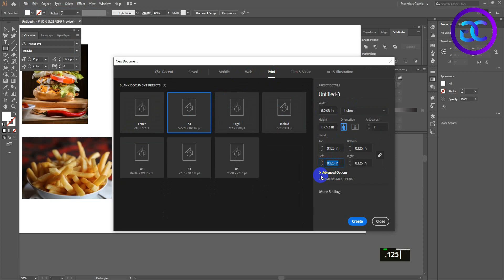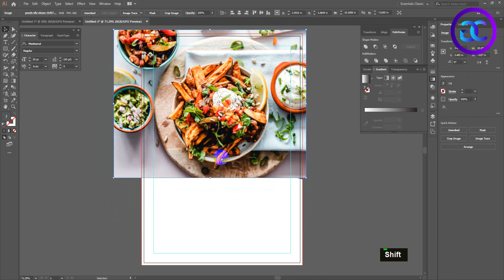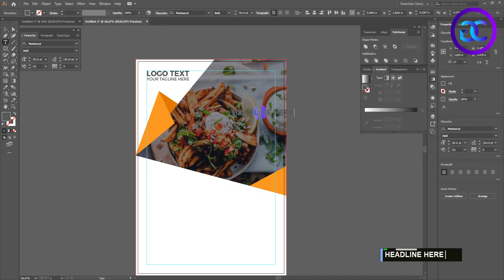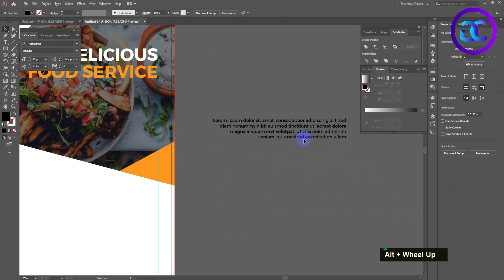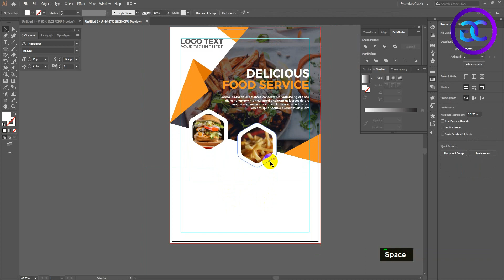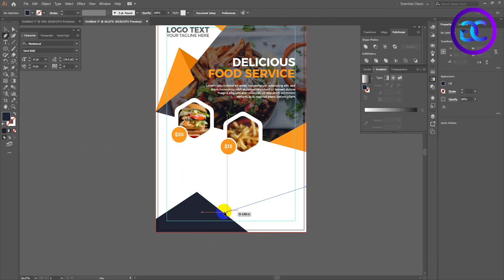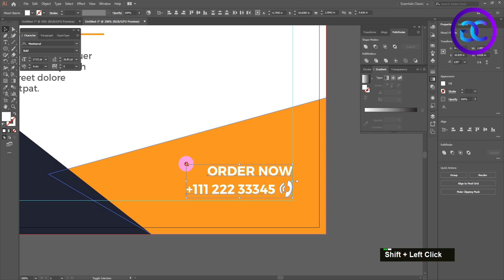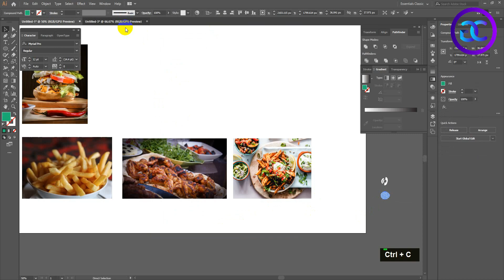How to Make a Professional Flyer in Illustrator (Restaurant And Food Flyer)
In this video, I'm trying to show you very easy methods. If you properly follow our methods you can design any kind of print design for your business.